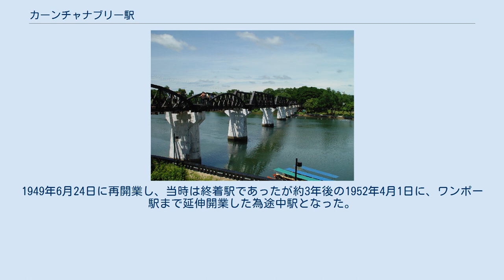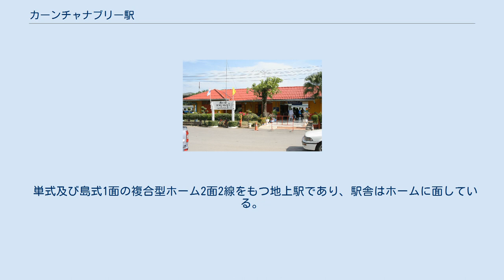カーンチャナブリー駅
カーンチャナブリー駅（カーンチャナブリーえき、タイ語:สถานีรถไฟกาญจนบุรี）は、タイ王国中部カーンチャナブリー県ムアンカーンチャナブリー郡にある、タイ国有鉄道南本線の駅である。
 カーンチャナブリー駅はタイ王国中部にあり、カーンチャナブリー県の県庁所在地であり人口約15万人が暮らすムアンカーンチャナブリー郡にあるタイ国有鉄道南本線ナムトック支線（旧泰緬鉄道）の鉄道駅である。
旧トンブリー駅より117.04km地点に位置し、普通列車利用で2時間45分程度である。
一等駅であり1日に6本（3往復）の列車が発着し、すべての列車が普通列車である。
かつてはクルンテープ駅から発着していたが、バンコク都内の渋滞緩和（列車本数を少なくして踏み切りでの列車通過待ちを解消）の為トンブリー発着に戻された。
 タイは観光国であり様々な観光地があるが、当駅の位置する通称ナムトック線は路線自体が観光の対象になっている。
バンコクより当駅の先にある、映画『戦場にかける橋』で有名になったクウェー川鉄橋、アルヒル桟道橋、チョンカイの切り通し等がその対象である。
 第二次世界大戦中大日本帝国陸軍による泰緬鉄道の建設が、1942年6月より開始され、1943年10月に全通した。
戦後タイ政府が連合軍より購入し、整備の上再開された。
1949年6月24日に再開業し、当時は終着駅であったが約3年後の1952年4月1日に、ワンポー駅まで延伸開業した為途中駅となった。
 クウェー川鉄橋